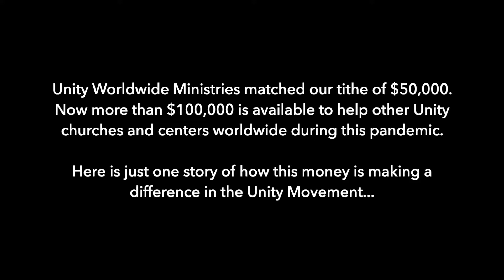Unity on the Bay Tithes $50,000 to "Loaves & Fishes" Fund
There are many Unity Churches and Centers worldwide that are suffering from the economic stress caused by COVID-19. Unity on the Bay wanted to act on its belief that God always provides and we are channels through which God’s supply can flow. It is in that consciousness that our Board of Trustees decided to tithe $50,000 to the "Loaves and Fishes Fund" created by Unity Worldwide Ministries which supports those Unity ministries worldwide that need help right now. So far 59 communities have benefited from this fund.